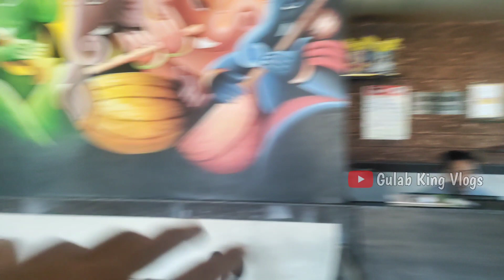Sri Ganesh Grand Doddaballapur Bangalore Hindi Vlogs || Famous Veg Restaurant Near Doddaballapur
Full Address :- 👇
Boss Towers, Arehalli Guddadahalli, Doddaballapur Main Rd, near Manipal Hospital, Doddaballapura, Karnataka 561203

Map :- Sri Ganesh Grand
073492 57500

👍 LIKE _____SHARE______SUBSCRIBE 🙏

Gulab King Vlogs
From - Madhubani Bihar ( India )